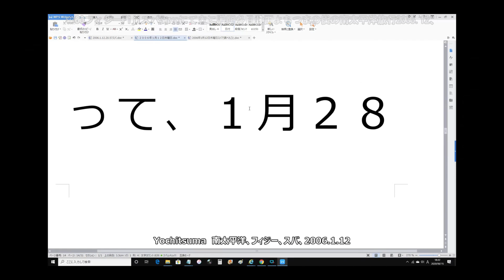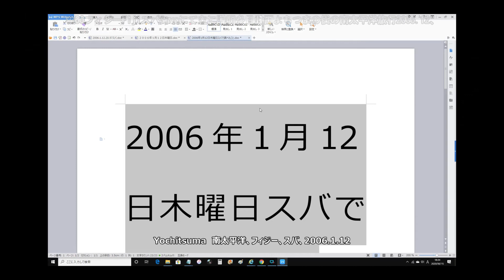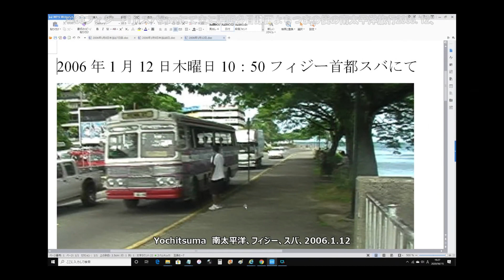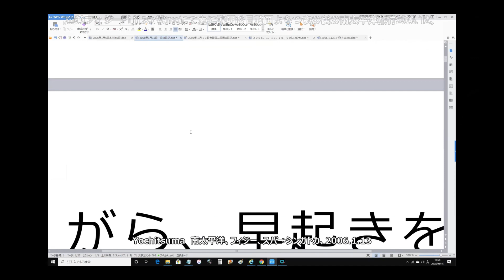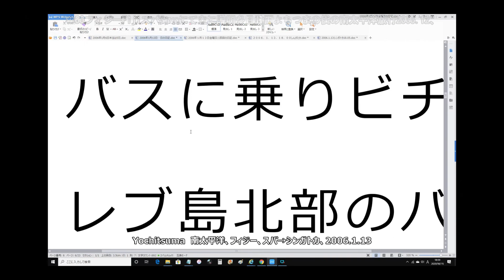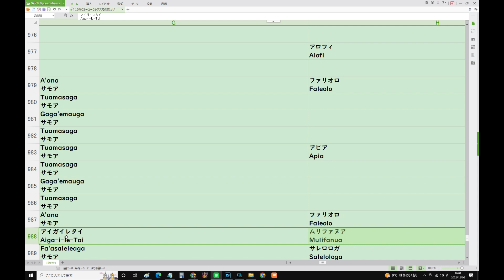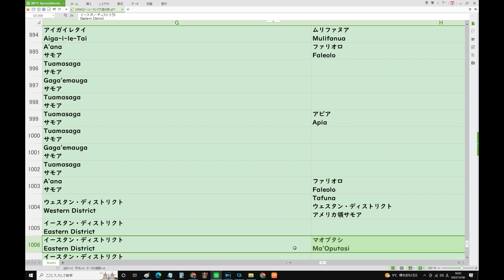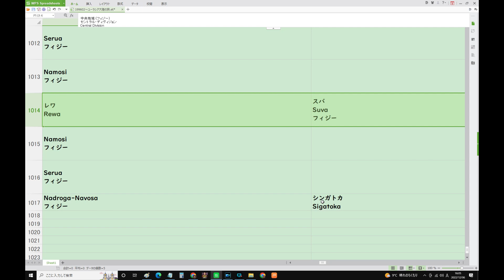60フィジーFijiスバSuvaにて主に説明多目動画よちつまの僕の南太平洋旅行2005 12、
12/8(木) 23:39更新

国内投資27年度に100兆円 経団連
501
ロシア 米女子バスケ選手を釈放
NEW
163
大和ハウス リゾートホテル売却へ
NEW
164
公園廃止 苦情の住民「びっくり」
4379
欠席続くガーシー氏 参院が質問へ
3776
国内最大3.5m「木製はにわ」出土
NEW
73
オトナのお菓子? 硬いグミが人気
NEW
140
ナイトスクープ 3探偵が来春卒業
1591

831#航空自衛隊 F-15